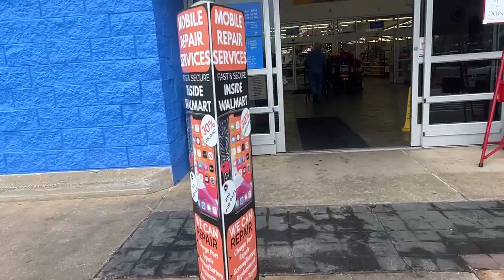Eszekecles - Theres too many people... I hate being around them.